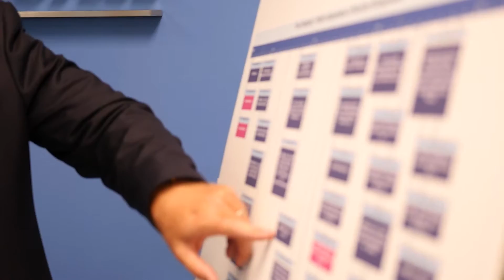Brais Law Firm, Miami Personal Injury Lawyer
Brais Law Firm is a Miami personal injury law firm handling cases in premises liability, negligence, maritime accidents, defective products, surgical device defects, and other related cases. Two commonalities among our clients is that they have suffered a terrible injury to them or a loved one and they need assistance to pursue their legal case.

Keith Brais started as a defense attorney and his experience provides guidance on representing plaintiffs successfully. Each case is prepared as if it is going to trial in order to get an appropriate recovery for the client.

Dadeland Towers
9300 S Dadeland Blvd #101